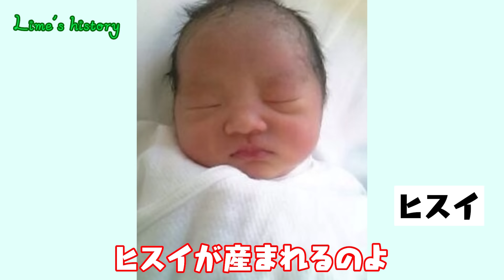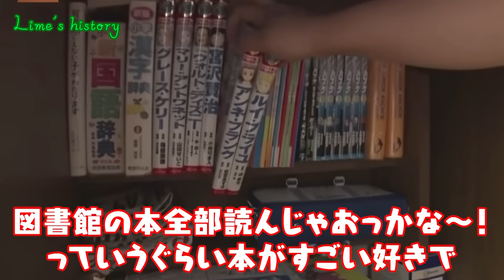【誕生秘話】３女・ライム１５歳の知られざる生い立ちに迫る「Lime's history」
‹ファンレター・プレゼントの送付先›
At NAGISA住所代行サービス
を利用しています♪

573-1161
大阪府枚方市交北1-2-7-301
At NAGISA（住所代行サービス係 美奈子ファミリーTV宛）
受け取れないもの
・手作りの食べ物、ナマモノなど衛生面が懸念されるもの
・生き物、動物など
・あまりにも高額なもの、金券、現金（郵送事故等責任が取れないため）

お荷物の送り方はこちら
下記のリンク先から必ず登録フォームに記載ください。
登録なく住所に送った場合は１ヶ月後に破棄されてしまいますので
お気を付け願います。